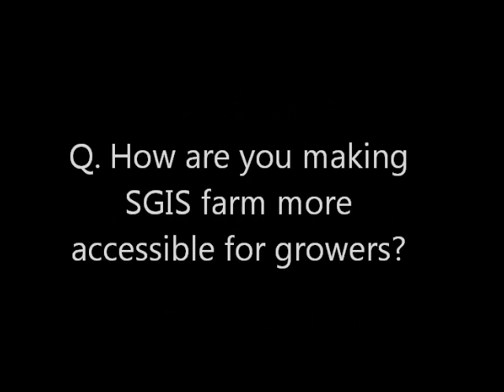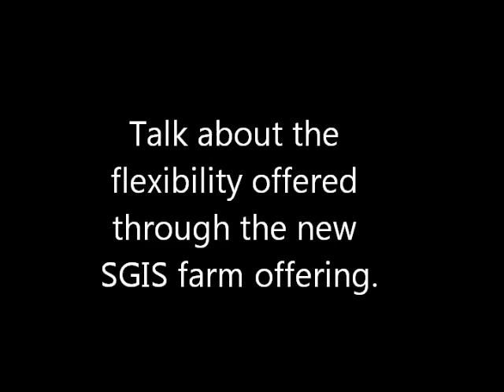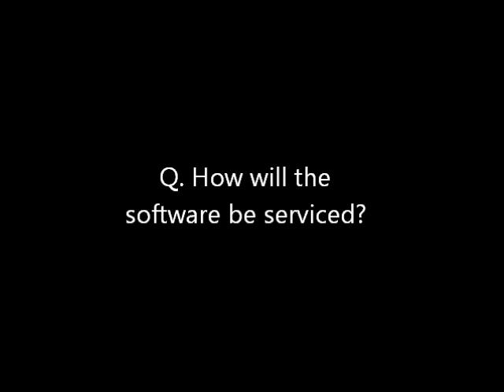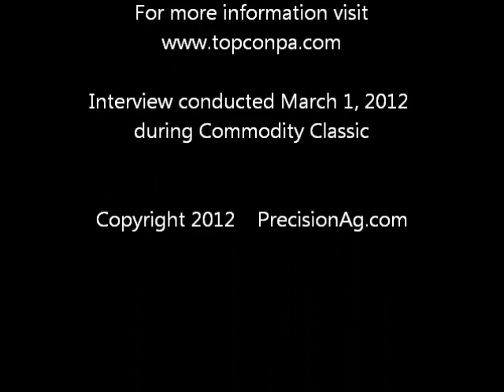SGIS farm Released By Topcon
SGIS farm, the first software release from Topcon following its acquisition of SGIS from equipment manufacturer AGCO, provides growers with the ability to enter and utilize data either on their own, with help from a Topcon dealer, or with assistance directly from the manufacturer.